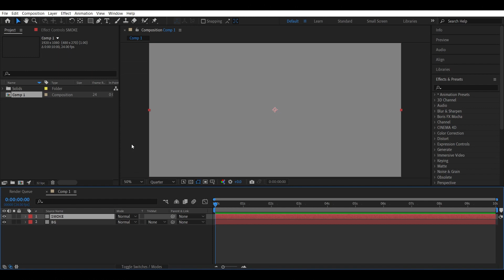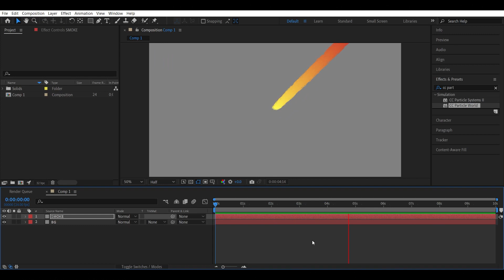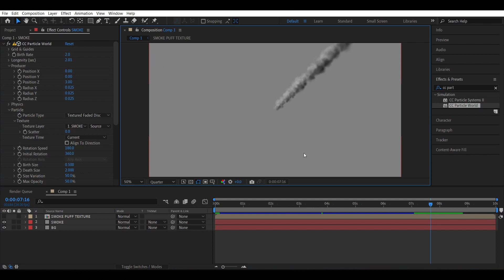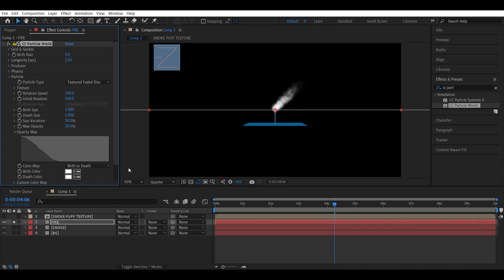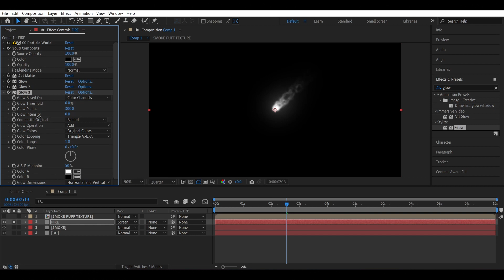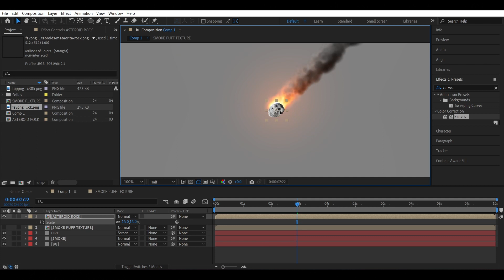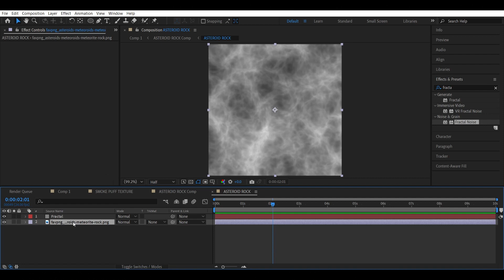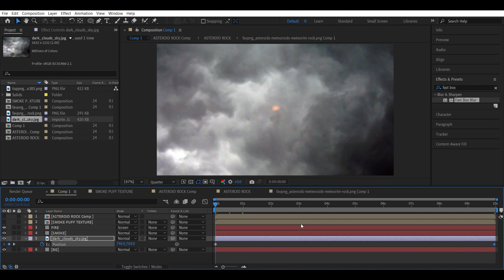ASTEROID VFX Tutorial Part 1 || No Plugins || 100% AE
In this video we will create an Asteroid scene completely inside After Effects
This is the part 1 of the tutorial